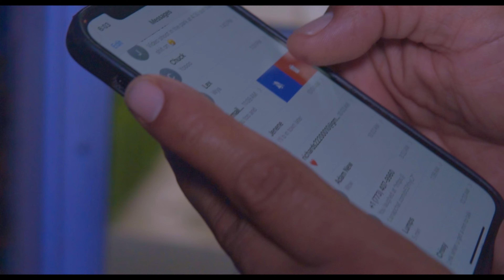FRANK WHITE | KILLAS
DIRECTED BY: JAMIL JACKSON ON BEHALF OF FREETHINKERS FILMS. 2022. FMOIG: @FREETHINKERSENT.